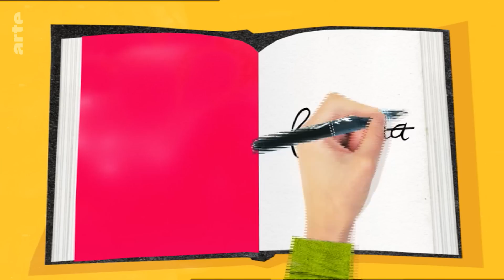Fuchsia - Karambolage - ARTE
La couleur fuchsia est une belle couleur rose vif. Nikola Obermann nous explique l’origine du mot « fuchsia ».

texte : Nikola Obermann
image : Juliette Baily